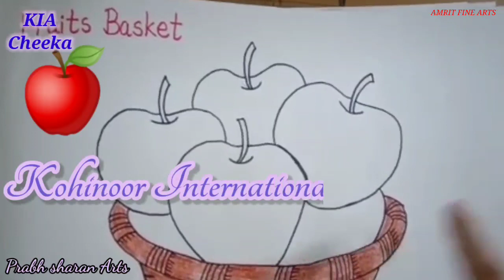Art Activity (Fruit Basket)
Tearing and pasting method of paper// easiest way